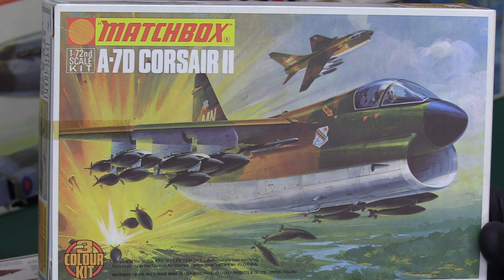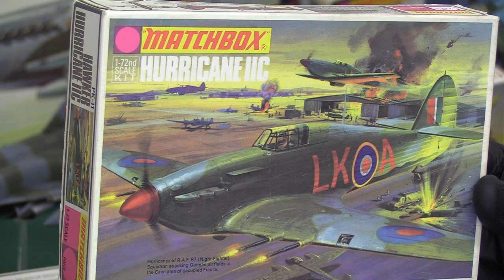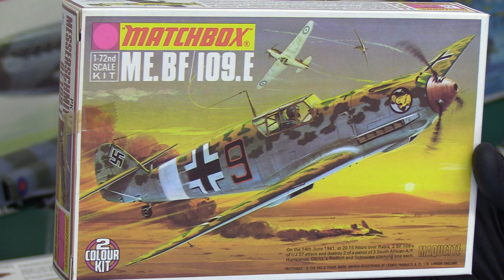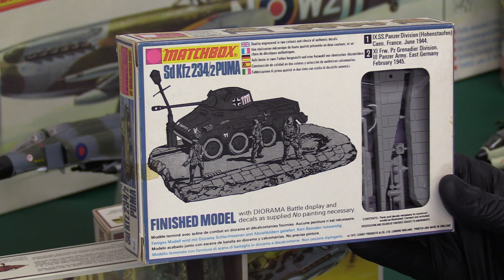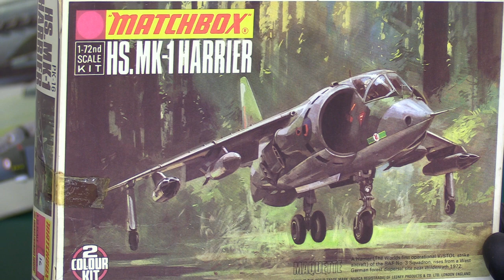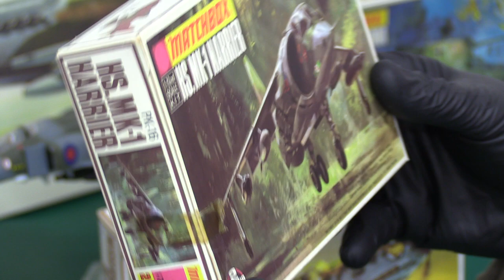MATCHBOX March CONCLUDES (with added NOSTALGIA!).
As this year marks the Matchbox model kit brands 50th Anniversary, I thought we should maybe wallow in some more '70's nostalgia, in 3 colours of plastic! Lol
Concluding ing my 'Matchbox March' series of vids looking at publications about the Matchbox range and Matchbox review vids of Kits I have not seen before. I hope you enjoyed this series of vids. :-)

If you liked this video, please see similar content  @Peter Oxley